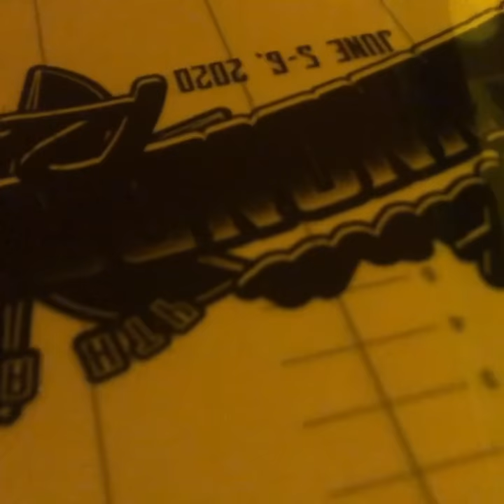Using the RapidReg on some 230 mesh screens - simulated process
Using the RapidReg as a pre-registration template for a 6 color job.